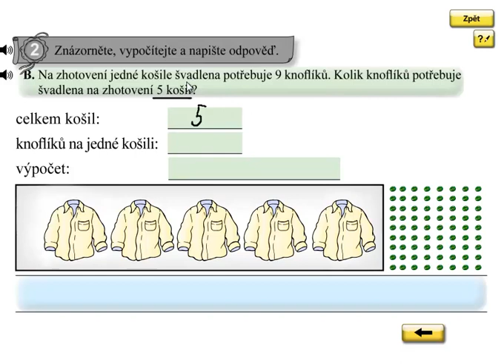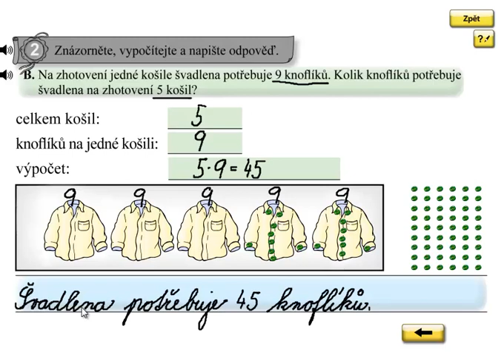Násobení 9; Matýskova matematika 6.díl, strana 59, cvičení 2B